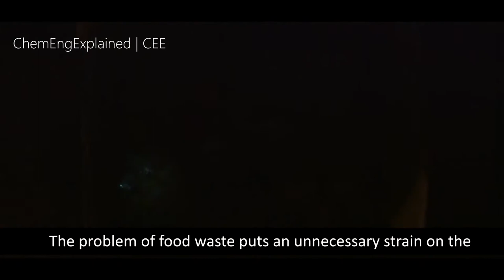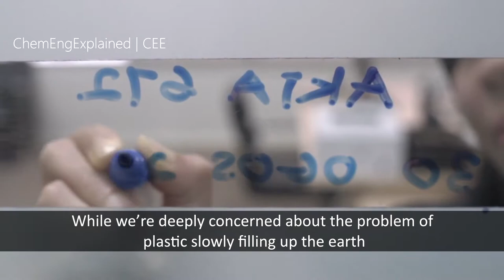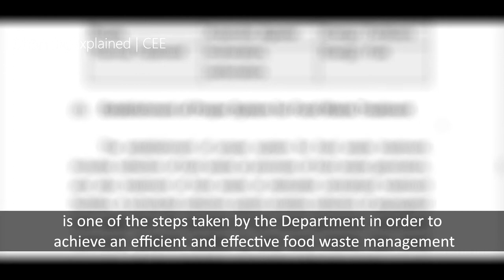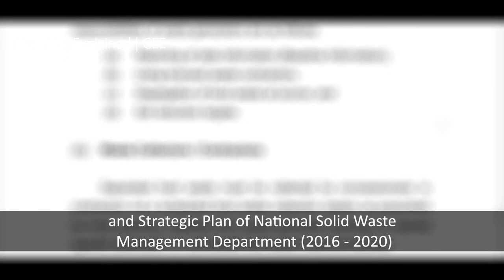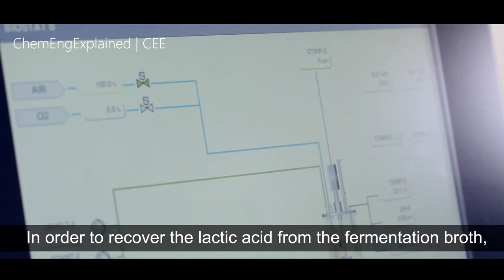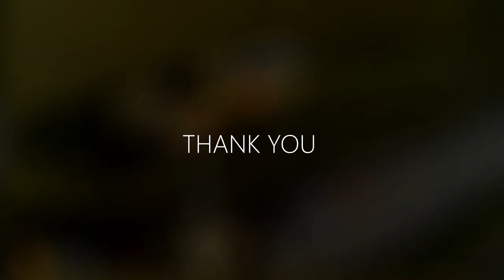Food Waste Problem and Conversion to PLA as a Solution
# Food waste can be described as the intentional discarding of edible items which mostly take place in the developed countries. According to the Food and Agriculture Organization (FAO), one third of all the food produced for human consumption is wasted ever year, equivalent to 1.3 billion.

# Polylactic acid, or polylactide (PLA) is a thermoplastic polyester with backbone formula (C3H4O2), which is a type of biopolymer.

Poly lactic acid (PLA) is thermoplastic aliphatic polyester synthesized from L- or D-Lactic acid . Highly optical pure L- or D-lactic acid is necessary to obtain high crystalline poly-lactic acid which leads to the high strength, chemical and heat resistances of the polymers.